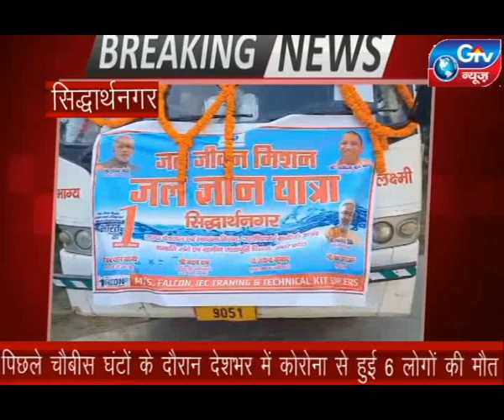सिद्धार्थनगर में जल जीवन मिशन के तहत जल ज्ञान यात्रा को अधिकारी ने हरी झंडी दिखाकर रवाना किया।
सिद्धार्थ नगर में जल जीवन मिशन के तहत जल ज्ञान यात्रा को सिद्धार्थनगर के जिला अधिकारी ने हरी झंडी दिखाकर रवाना किया।